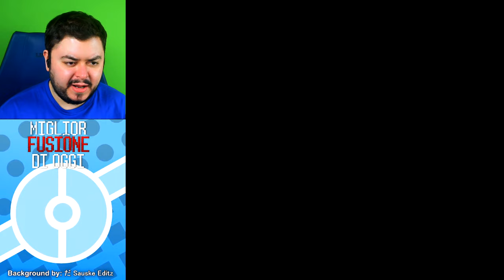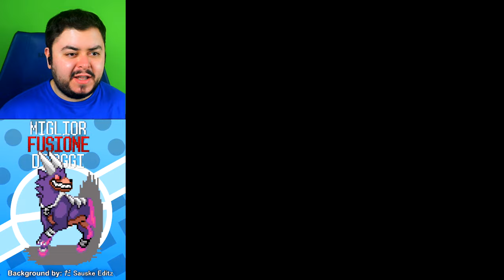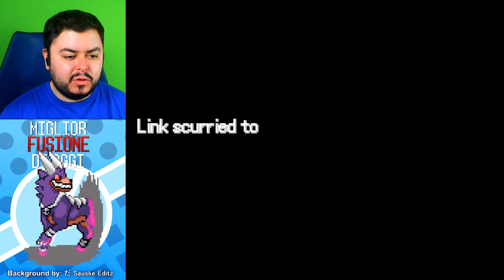Distrutto da Lance - Pokémon Infinite Fusion - 13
Non che fosse una grande sorpresa